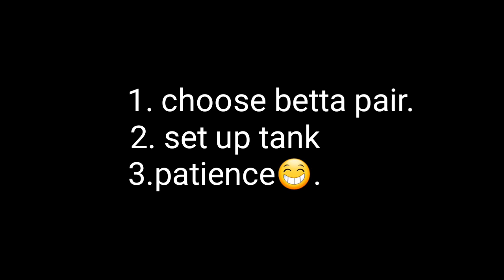How to breed betta fish | 3 easy way to breed betta fish sucessfully..